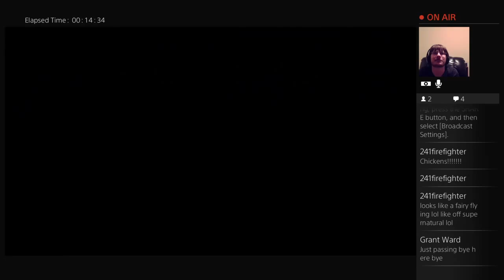Assassins Creed black Flag first try episode 6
Yo peoples my name is Jatan Mesru Welcome to my youtube. I am a gamer and I love making people smile. So i decided to stream and record my gameplays and be goofy on camera for y'alls entertainment. I